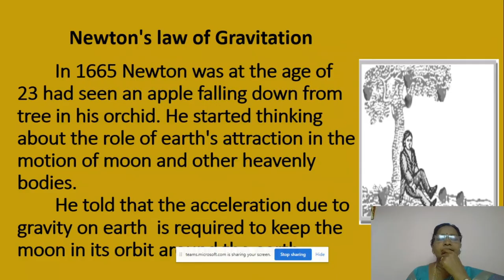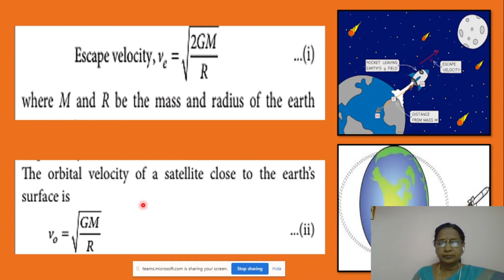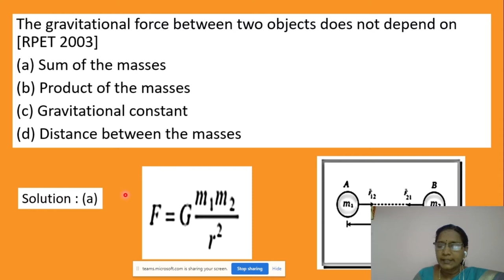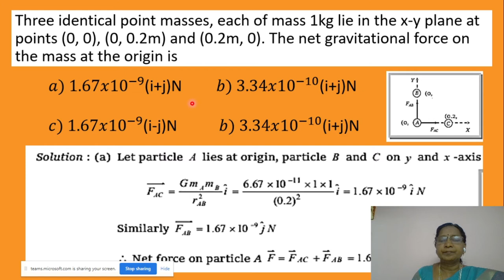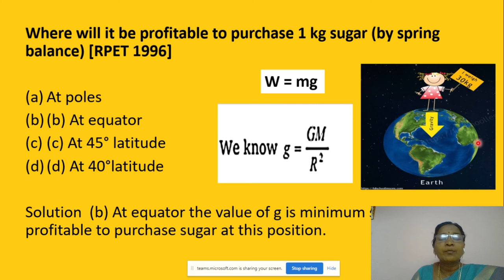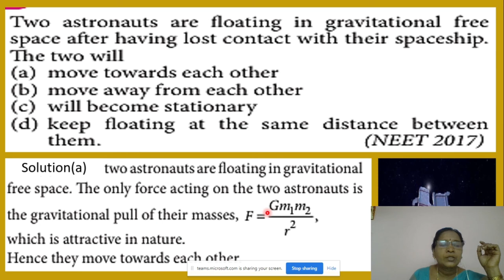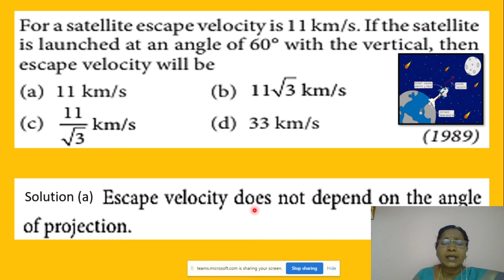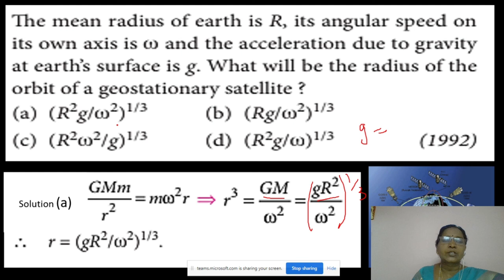NEET/JEE Physics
PHYSICS - JEE/NEET - Gravitation lesson